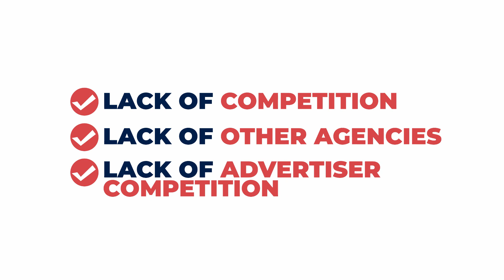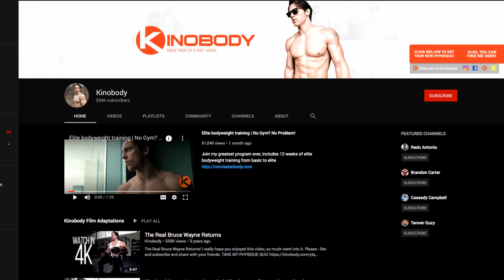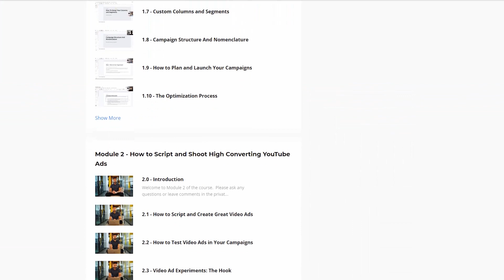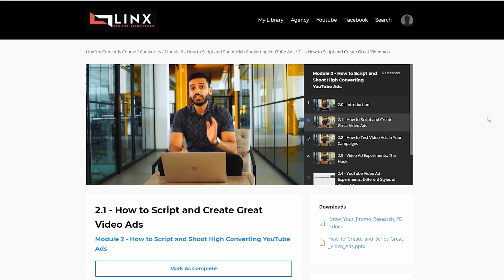How To Get SMMA Clients To Pay You +30K/Month (High-Ticket Agency Secrets)